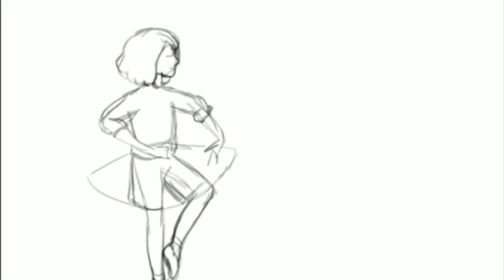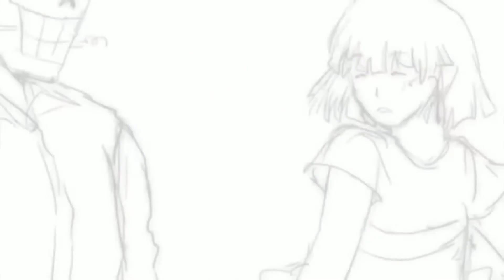Especial Sans e Chara Dance ♥️tale | LexClash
Quer ajudar o CANAL faz um PIX chave: 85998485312

Gacha Life Sans#Gacha Life especial#jenny senju#papyrus da batata bendy#papyrus da batata rap do sans#rap do sans papyrus da batata#rap geek#rap nerd#react rap#reagindo ao rap do sans#sans x frisk#undertale animation#undertale comic#undertale comic dub